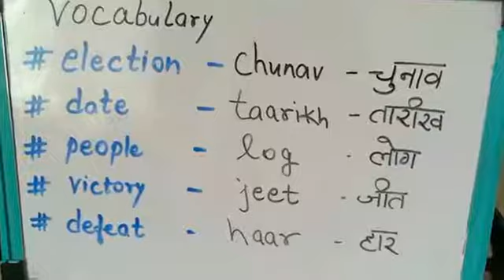Most important Vocabulary words.. MUST WATCH!!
1. Hindi in a Week!
2. Complete Hindi Beginner to Intermediate Course
3. Hindi Fluency in Just 90 Days
4. Learn Hindi in 30 Days through Malayalam
5. Complete Phrase Compilation for Traveling to India
6. Ultimate Guide to Talking in Hindi
7. Hindi Script Hacking
8. Let's Learn - Apprendre l'Hindi
9. Instant Hindi